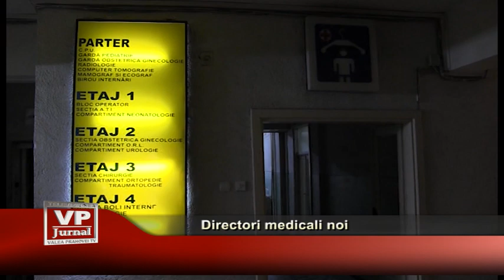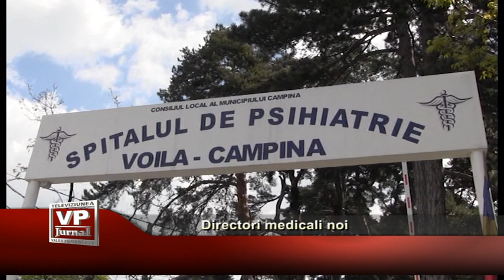Directori medicali noi